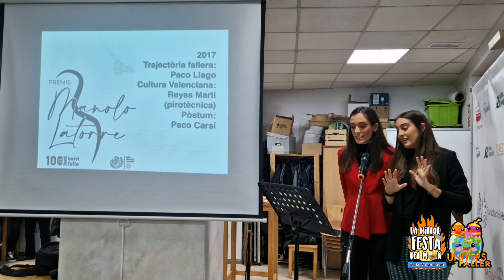Premios Manolo Latorre 2024 | Falla Borrull Socors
Premios Manolo Latorre 2024
Falla Borrull Socors